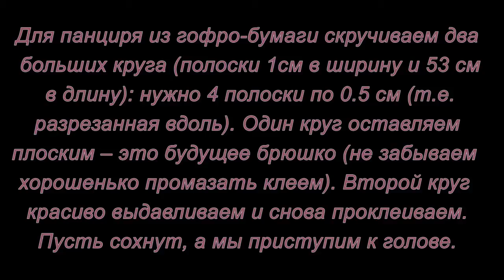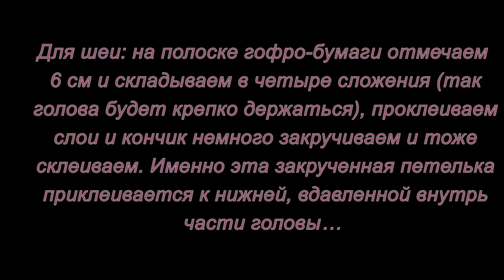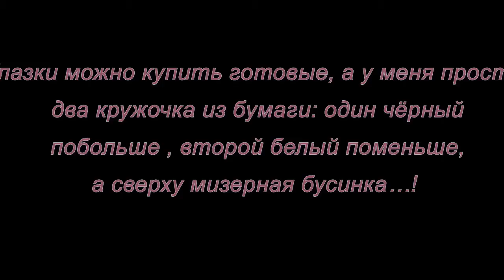Квиллинг. Черепаха. Мастер-класс.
Мастер-класс как сделать объемную черепаху в технике квиллинг.